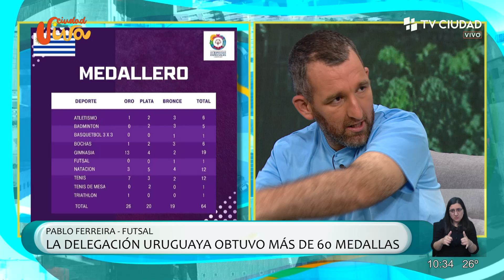Ciudad Viva - Conversamos con integrantes de la delegación uruguaya de las Olimpíadas Especiales